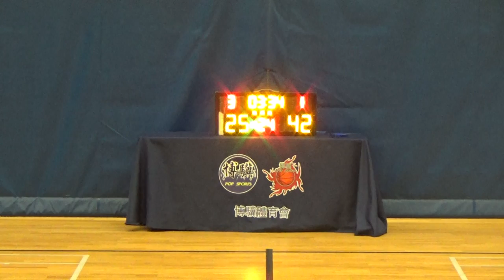20221027 CEPHAS VS MKSBC 3rd Quarter